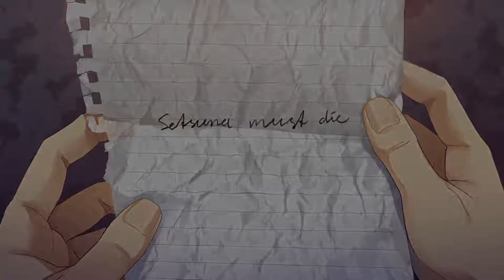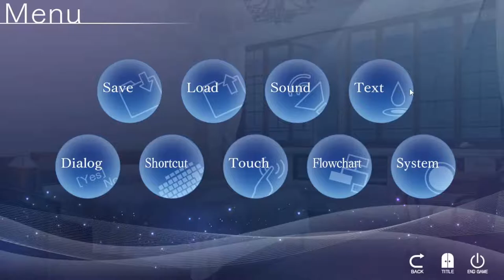KRanime Plays ISLAND 06 - A New World - My True Self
[originally streamed Sept 8, 2022]

Island is a visual novel made by Frontwing. Going to stay true to my Yukari Tamura-voiced waifu of Rinne, of course!... right?